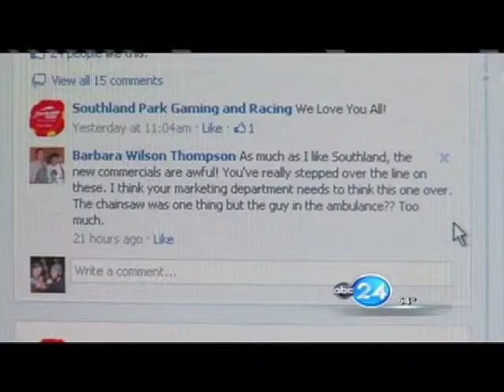Mid-South Casino Wars